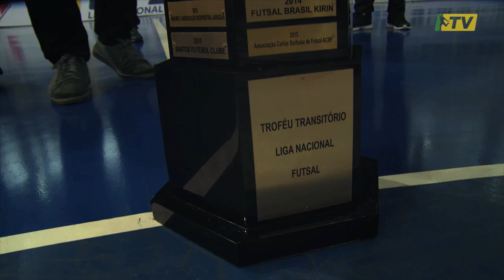Grande Final da LNF2017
Joinville x Assoeva se enfrentam domingo, às 11h, valendo título da LNF2017